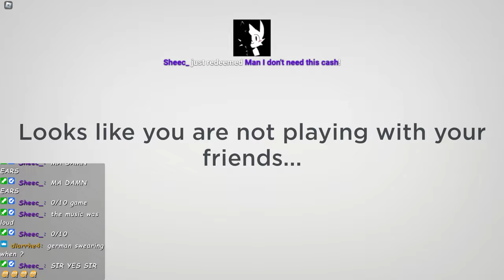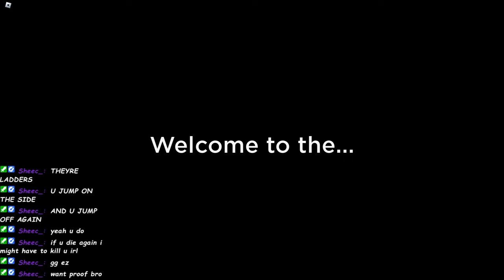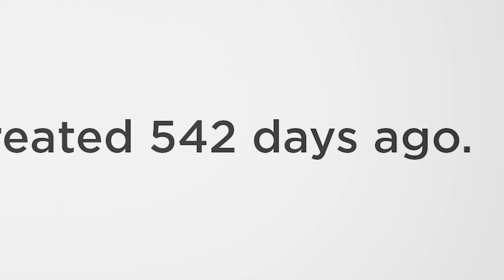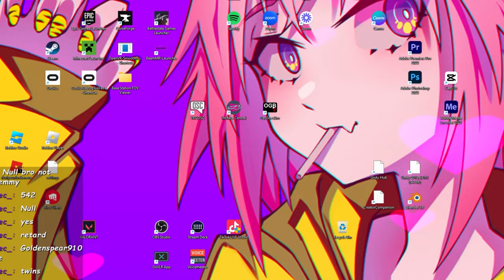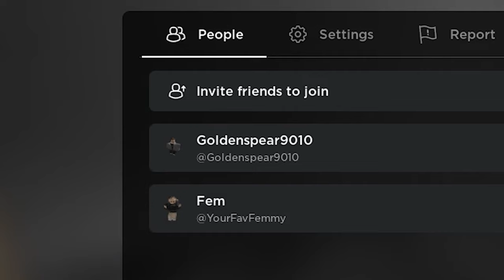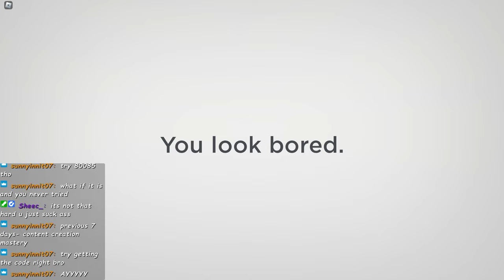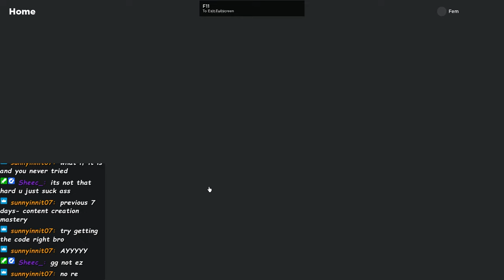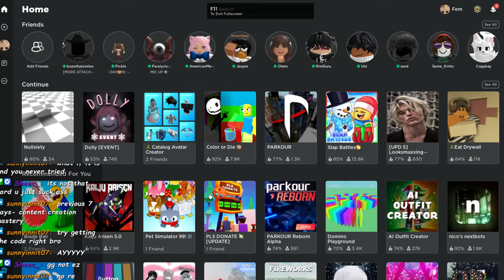Roblox Nullxiety is TERRIFYING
Roblox Nullxiety is one of the most popular games on the Roblox platform.

However, recent studies have shown that playing this game can have negative effects on the brain. In this video, we'll discuss the risks of playing Nullxiety and how to avoid them.

Don't play the game.

_*Socials*_

_*Tags*_